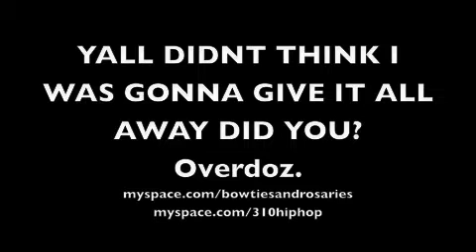Operator 3one0 - take em to school. . .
just another part.